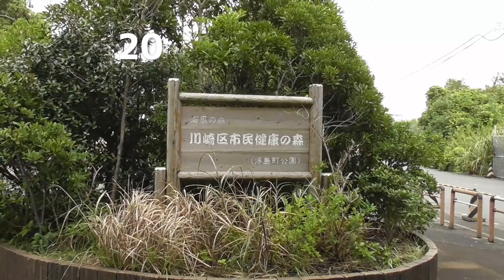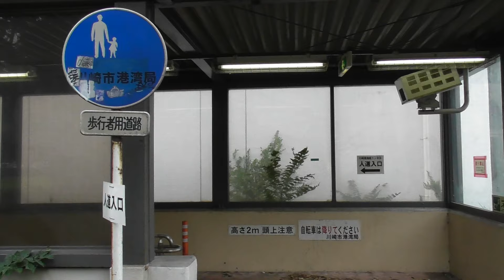水中動画＆ぼうず日記 in 東扇島西公園（2020年10月1日）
この時期に…まさかの貧釣！さらに東扇島西公園！
正直…心身ともにくたくたになりましたとさ＾＾；

今回はぼうず動画ということで、少し動画で遊んでみました。
たまにはこういったBGM等も使ってみたかったので…。
そして、内容も「ぼうず動画」と言いつつも、
大きく３つのパートに分けました。

願わくば、次は１つ１つ、しっかりとした内容にしたいところです＾＾；

‹使用している、アクション(水中）カメラ›
・Victure AC700
低価格で使いやすい（もちろん、水中カメラ以外としても使えます。）
通常＆水中動画デビューにオススメ。
（同系列系のアクションカメラもかなり安いです）

・Victure AC420
AC700より型落ちするものの、さらに低価格。予備カメラとしては有りかも。